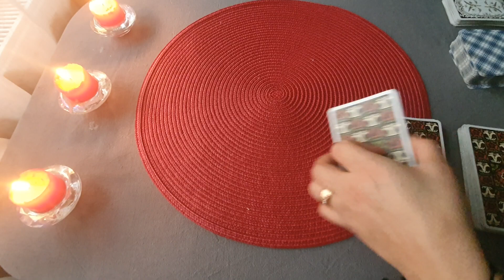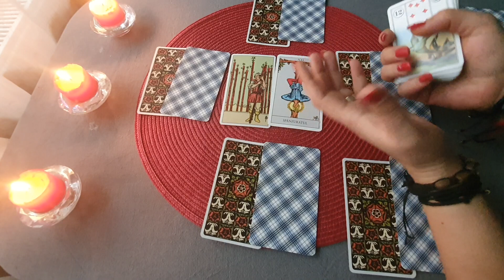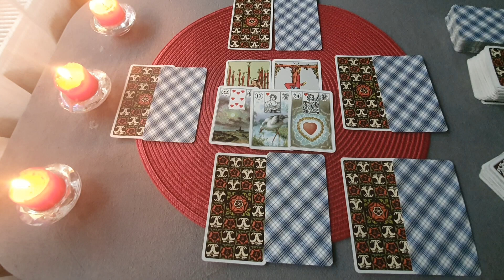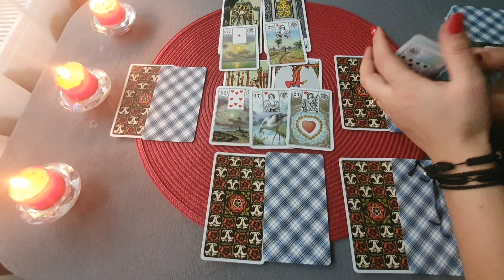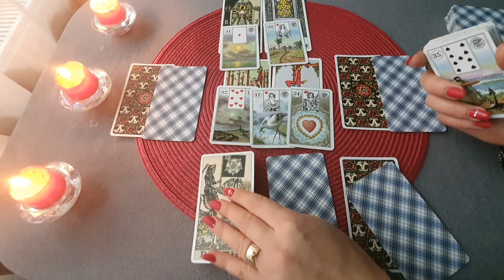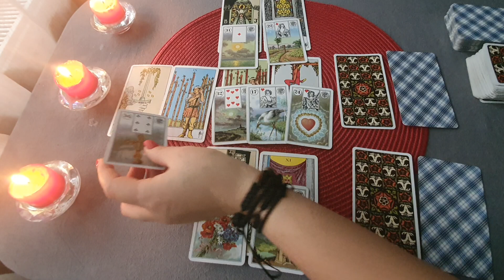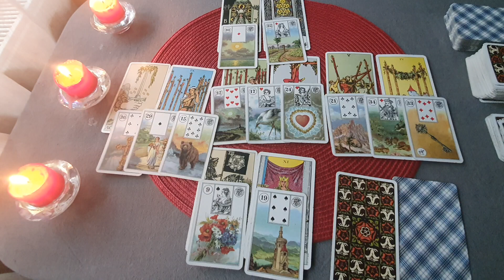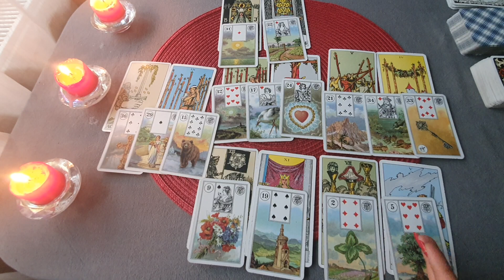Etalare Dragoste!!! 6 - 15 Ianuarie 2021!!! Zodia Gemeni !!!